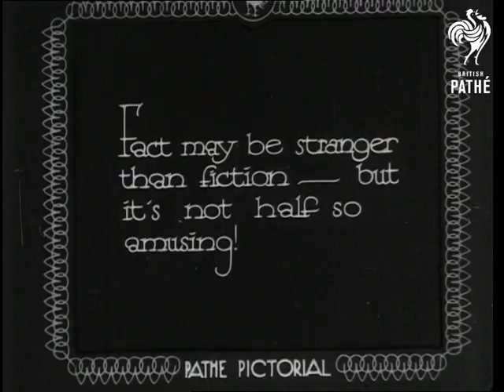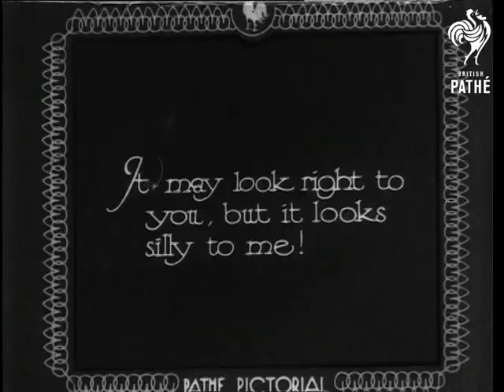Through Grandma's Spectacles (1932)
Introductory intertitle reads: "Fact may be stronger than fiction - but it's not half so amusing!"

L/S of two women walking down the path of a town house towards a parked car.  One of the women carries a baby.  We see her put the baby in the car.  Intertitle reads: "This is going to be a dull ride."  C/U of the baby crying.  Mother is about to get in the car, baby's grandmother leans in through the back window of the car to check on baby.  C/U of the baby opening grandmother's handbag.  Baby takes out some spectacles.  "These might help"  Baby plays with the spectacles and puts them on.

Funny sequence ensues which uses unusual camera lenses to distort images of what baby might see.  Images of a stretched face of granny and horses with long legs are intercut with funny C/Us of the baby wearing glasses.  "Oo-oo!" reads an intertitle.  Baby laughs.  Cars and trains are seen through distorting lenses.  Baby laughs.  Mother's face is stretched - like in the hall of mirrors at the fair.  "Can you beat it?" asks an intertitle.  Buildings are stretched and wobbled.  Looks like America - skyscrapers.  Mother leans over and takes off the glasses: "Hey!  What's the big idea?"  Baby cries.  "It may look right to you, but it looks silly to me."  Baby cries and wriggles.  "After all, who wants reality when you can have illusion?"  Ends.

Note: identical concept to the very early film "Grandma's Reading Glasses."
 FILM ID:1586.07